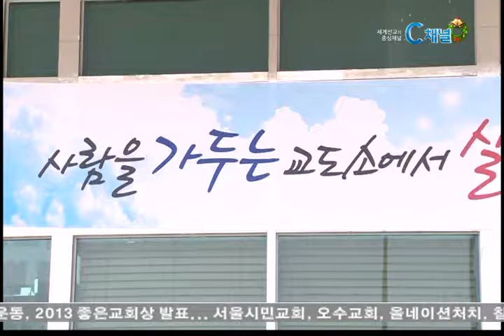[C채널뉴스] "희망의 공동체, 소망교도소 3주년"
여주 아가페 소망교도소 3주년 감사예배, 수용자 41명 세례

"성부와 성자와 성령의 이름으로 세례를 주노라"

푸른 수의를 입은 수용자가 겸손히 무릎을 꿇고 예수님을 구주로 고백하는 세례식을 치른다. 이제 지난날의 잘못을 참회하고 그리스도인으로서 하나님을 기쁘시게 하는 새로운 삶을 살아갈 것을 다짐한다.

국내 최초의 민영교정시설 소망교도소가 개소 3주년을 맞아 감사예배를 드렸다. 300여명의 수용자와 가족, 교도소 직원 등 참석자들은 절망에 빠진 수용자들에게 희망을 허락하신 하나님께 감사를 드리고, 사람을 살리는 공동체의 은혜를 이어갈 것을 다짐했다.

소망교도소를 설립하는 데 크게 기여한 재단법인 아가페 이사장 김삼환 목사는 "인생에서 예수님을 만나 구원을 받는 것이 가장 큰 축복"이라며 "수용자 모두가 이곳에서 예수님을 만나 변화 받고 완전히 새롭게 되는 삶을 살기 바란다"고 격려했다.

설교를 전한 아가페 이사 이영훈 목사는 "기독교의 십자가 신앙은 십자가 앞에서 죄와 함께 죽고 예수님과 함께 부활하는 것"이라며, "하나님의 약속을 믿고 새로운 출발을 소망하기 바란다"고 전했다.

소망교도소에서 복음을 받아들인 수용자의 간증도 이어졌다. 죄에 빠져 절망밖에 없었던 삶에서 하나님을 만나 기쁨을 되찾게 된 이야기는 소망교도소를 통해 역사하시는 하나님의 은혜를 느끼기에 충분했다.

소망교도소는 지난 2010년 12월, 한국교회가 16년 동안 준비한 끝에 문을 열어 지금까지 성공적으로 운영되는 교정시설로 평가받고 있다. 복음을 바탕으로 기본적인 인성교육을 비롯해 취업교육, 가정회복프로그램, 문화체육 프로그램 등을 운영하는 가운데, 출소자 260여 명 중 재범자가 2%도 되지 않을 만큼 놀라운 성과를 거두고 있다.

이제 3주년을 맞은 소망교도소는 하나님의 사랑이 사람을 온전히 변화시킬 수 있다는 은혜의 증거가 되고 있다. 죄와 절망에 빠진 이들을 구원하는 소망교도소의 이후 사역에 더욱 기대가 모아지고 있다.